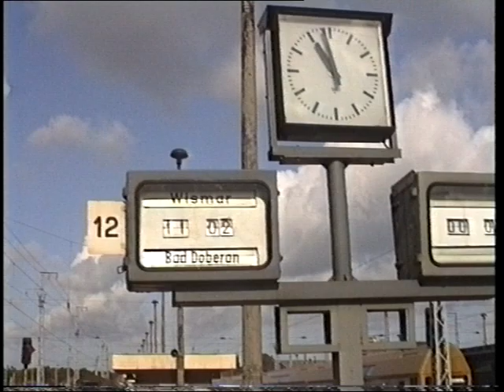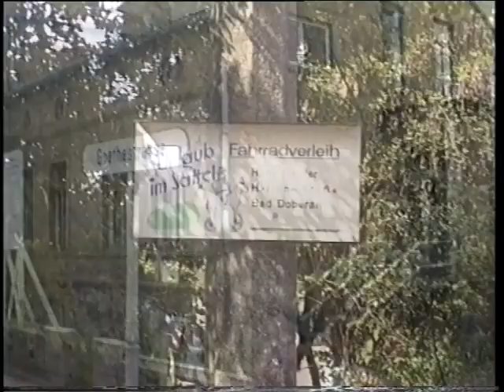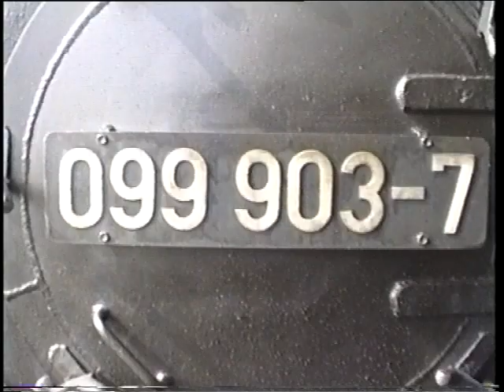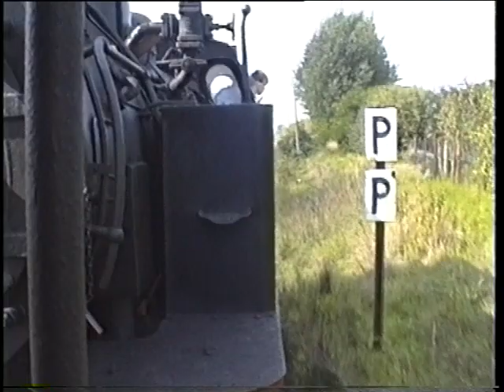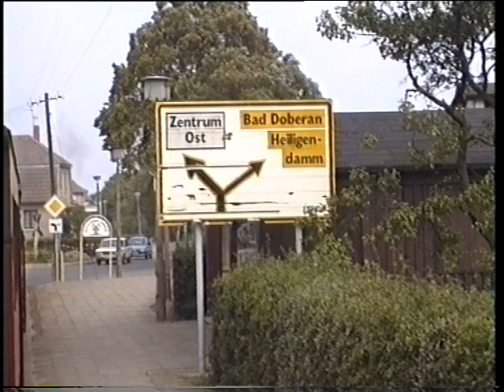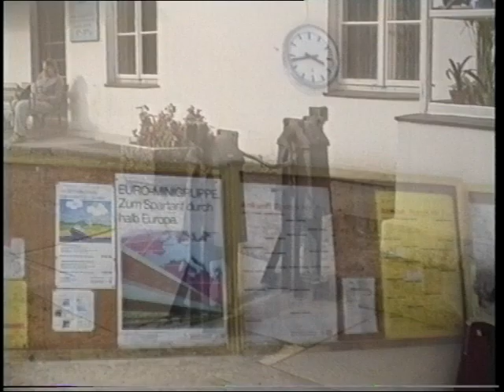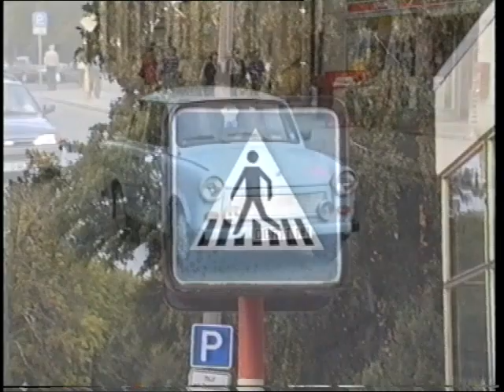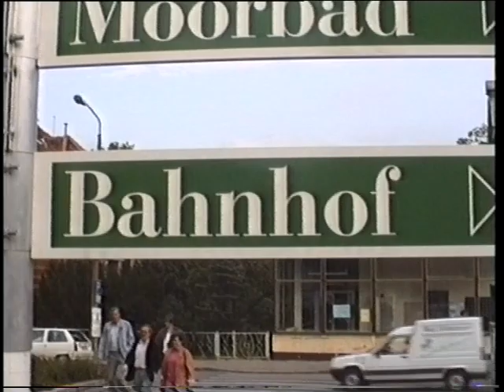Dampfzug-Ausflug mit der Molli an der Ostsee [Sommer 1992]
Im Rahmen eines einwöchingen Sommerurlaubs im Jahr 1992 in Mecklenburg-Vorpommern in der ehemaligen DDR wurde auch die 900-mm-Schmalspurbahn der damaligen DEUTSCHEN REICHSBAHN von Bad Doberan nach Kühlungsborn über Heiligendamm besucht, die undigitale analoge Video8-Kassetten-Cam war dabei.